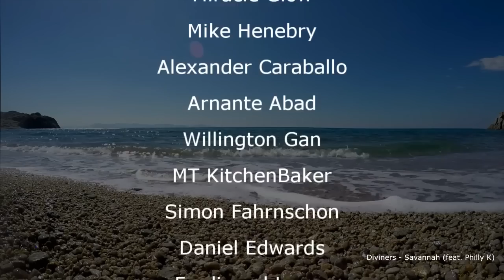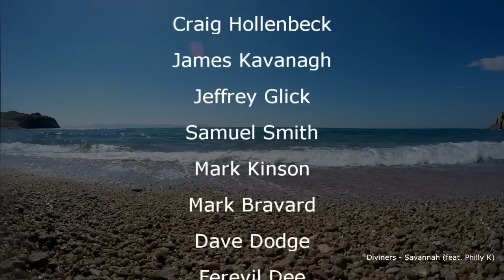Mel's Birthday + A Little Pay Back Nakatikim ng itlog ang asawa ko Pinay 2 of 2